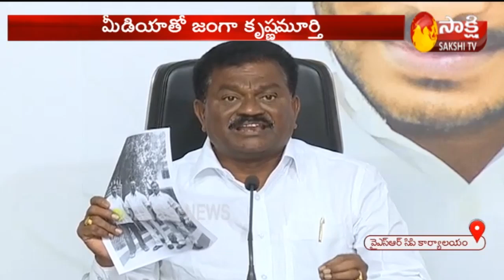MLC Janga Krishna Murthy Press Meet at Tadepalli | Sakshi TV